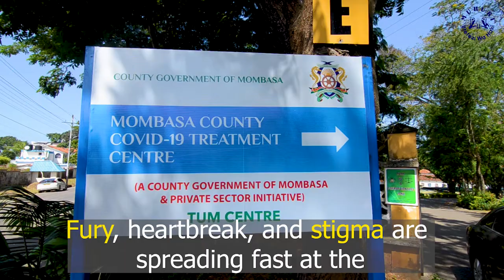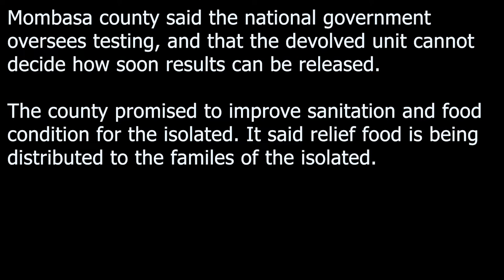Fury spread at coronavirus centre as dozens protest delayed results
The government received billions of shillings in donations for the fight against Covid-19. But they remain secretive in their expenditure, partly resulting in shambolic preparation for the pandemic.
Delayed results pushed protests by patients at the Technical University of Mombasa coronavirus isolation centre.
Fury, heartbreak, and stigma spread fast at the centre. Patients got agitated. They twice protested over claims of a filthy, hazardous condition, and lack of care from medical personnel.
Patients complained their coronavirus results are delayed. Some have spent up to 28 days in isolation without knowing their status.